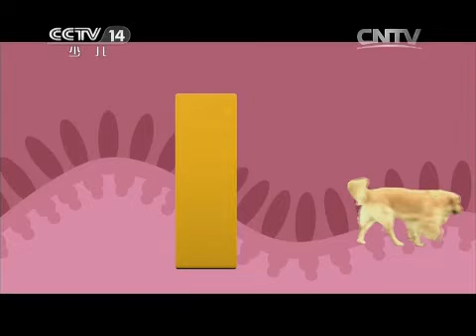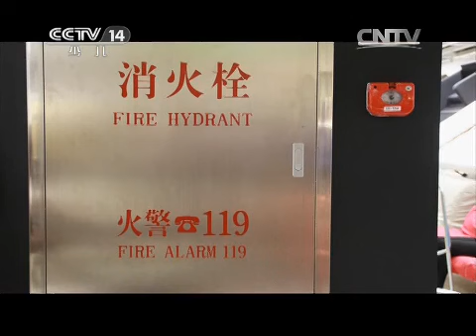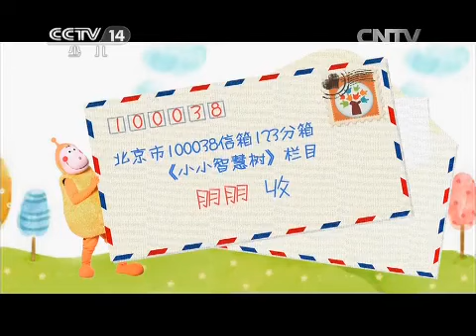20150520 小小智慧树